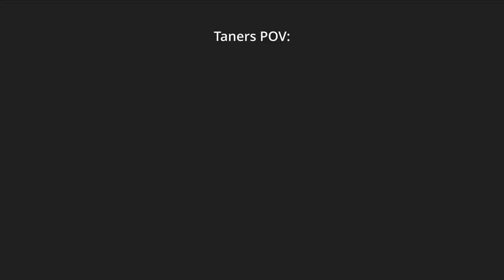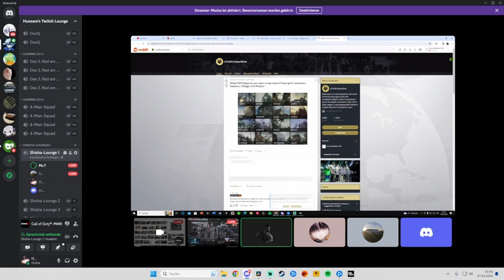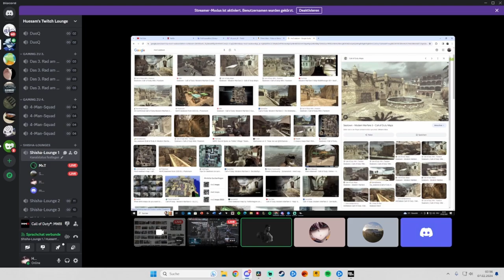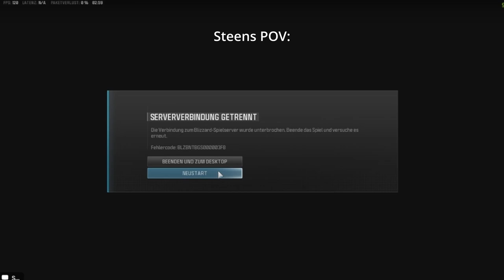XXL RUNDE SUCHEN UND VERSTECKEN | MINDGAMES und JOKES um 3 UHR NACHTS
Ein alt bekanntes Spiel namens Suchen & Verstecken mit Taner und Steen auf 3 Maps. Die Mindgames nehmen ihren Lauf und wie man es um 3 Uhr nachts erwartet, ist einfach alles lustig. Hier werden Jokes recycelt bis aufs Äußerste.. ich hoffe, es gefällt euch!